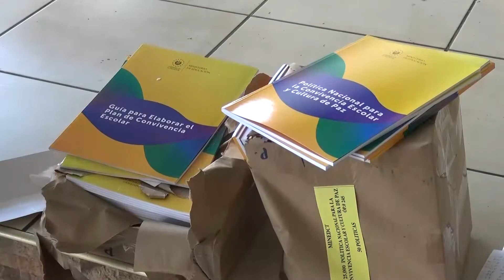INICIA REGISTRO PARA ENTREGA DE PAQUETES ESCOLARES